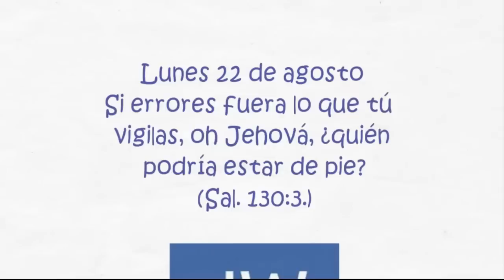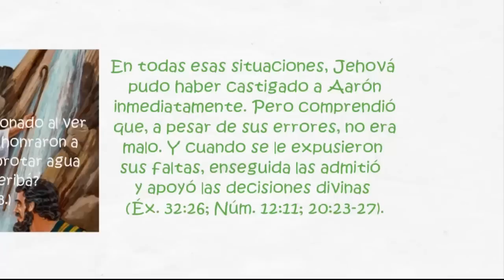TEXTO DIARIO 22 de agosto de 2016/ Si errores fuera lo que tú vigilas, oh Jehová (...)/JW.ORG